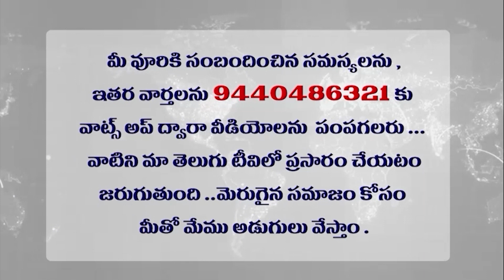ఏపీలో ఎలక్షన్ ఎప్పుడు ? ఫిబ్రవరి ? ఏప్రిల్ ? When is the election in AP? February? April?